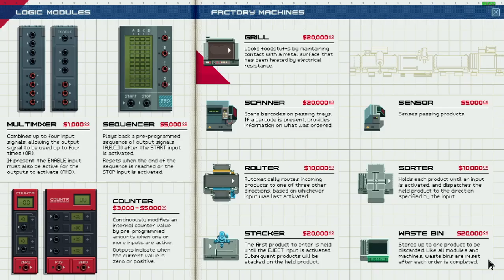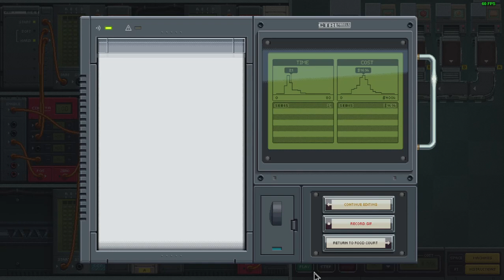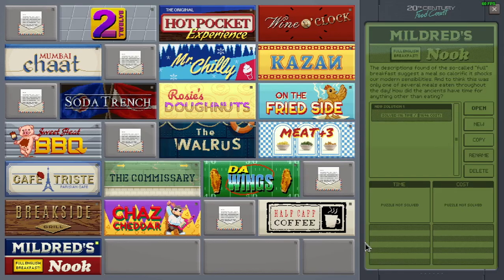Last Call BBS - Ep.28